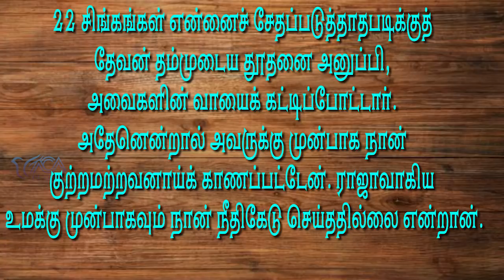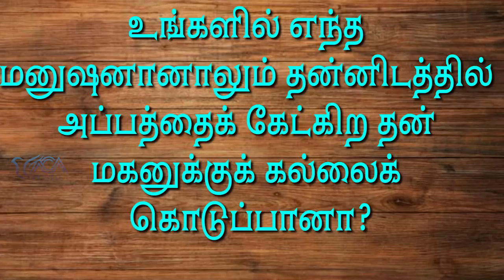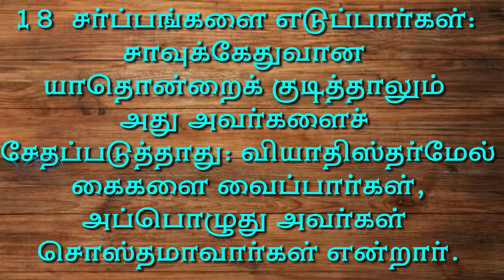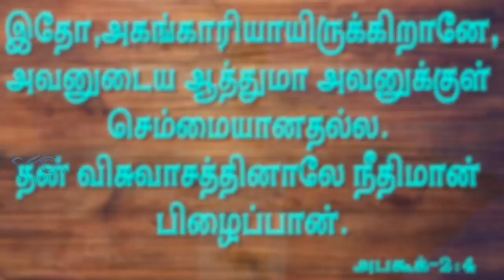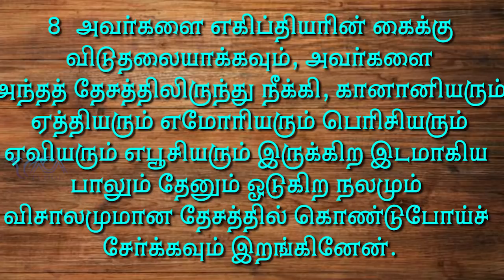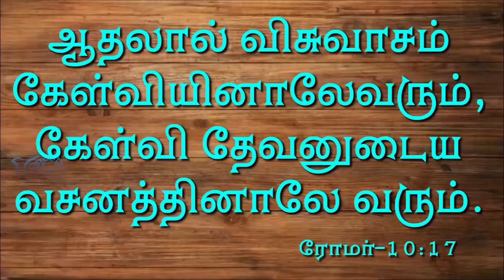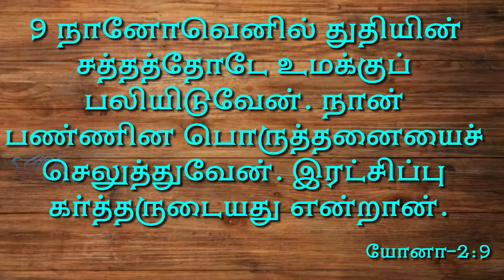ஞாயிறு விசேஷித்த ஆராதனை Message By Pastor M.Simon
Name : M.simon
Bank : INDIAN BANK
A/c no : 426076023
Branch : Anna Nagar, Chennai.
IFSC Code : IDIB000A025

NO:33, Thiruvalluvar St, Puzhal, Chennai - 66

Recorded on : 07th Jun 2020